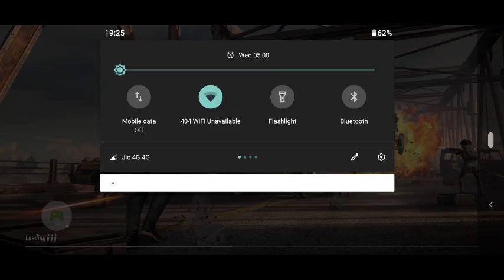PUBG MOBILE LITE Ep3 Solo Chicken Dinner 👌👌👌👌😂😂 With no sound